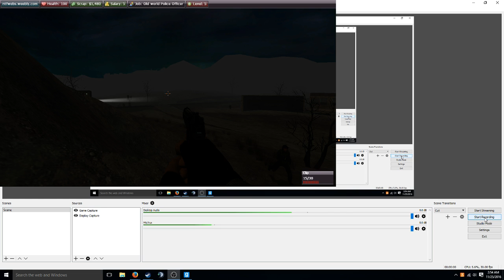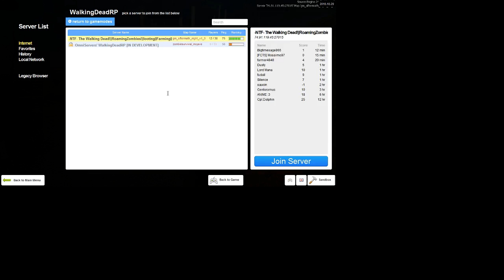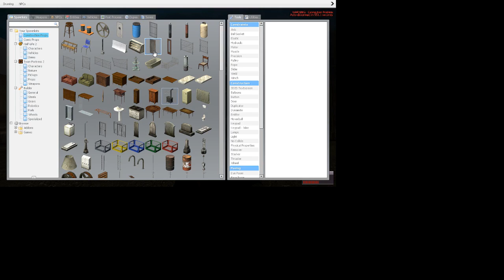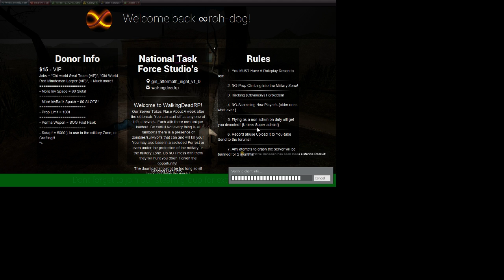Gmod:walking dead rp Ep:2